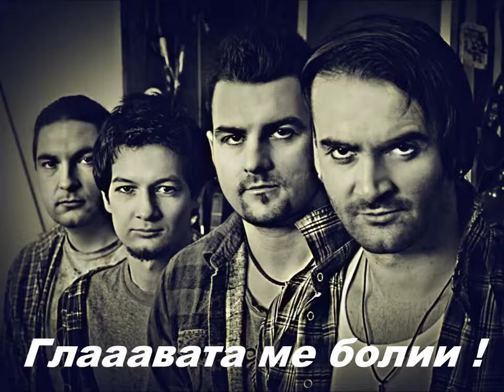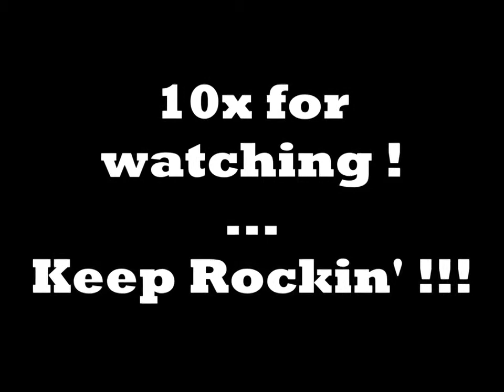ТОМA Парашут Official Video 2014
Момчетата от групата  (Тома - вокали, Иван Попов - китара, Илия Ранков - бас и Юлиян Хальов - барабани) са заложили на тежкия саунд, воден от мощния китарен риф и гневните вокали.